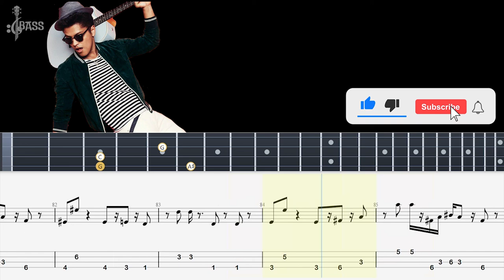Bruno Mars - Treasure (Official Bass Tabs)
Bruno Mars - Treasure (Official Music Video)
treasure bass cover,
treasure bass tutorial,
treasure bass boosted,
treasure bass backing track,
treasure bass solo,
treasure bass only,
treasure bass guitar cover,
treasure bass cover slap,
treasure bass tab,
boy treasure bass boosted,
mmm treasure bass boosted,
my treasure bass boosted,
slow motion treasure bass boosted,
ateez treasure bass boosted,
orange treasure bass boosted,
treasure bass cover tutorial,
bruno mars treasure bass cover,
my treasure bass cover,
treasure live bass cover,
treasure going crazy bass boosted,
treasure bass guitar,
treasure bass line,
treasure bass lesson,
treasure bruno mars bass lesson,
treasure bruno mars bass,
treasure bruno mars bass boosted,
treasure bruno mars bass backing track,
treasure bruno mars bass cover tutorial,
treasure no bass,
treasure on bass,
treasure bass pdf,
treasure rocksmith bass,
treasure bass slap,
sam bass treasure,
treasure bass transcription,
treasure without bass,
treasure 3d bass boosted,
treasure boy 3d bass boosted
bruno mars bass cover,
bruno mars bass boosted,
bruno mars bass tabs,
bruno mars bass player,
bruno mars bass tutorial,
bruno mars bass cover 24k magic,
bruno mars bass lines,
bruno mars bass guitar,
bruno mars bass boosted songs,
bruno mars bass backing track,
grenade bruno mars bass boosted,
fly bruno mars bass boosted,
billionaire bruno mars bass boosted,
freestyle bruno mars bass boosted,
bruno mars bass cover treasure,
bruno mars bass cover that's what i like,
bruno mars bass cover chunky,
bruno mars bass cover locked out of heaven,
bruno mars bass cover finesse,
skate bruno mars bass cover,
bruno mars drum and bass,
door open bruno mars bass,
bruno mars epicenter bass,
bruno mars uptown funk bass,
bruno mars uptown funk bass cover,
bruno mars finesse bass cover,
bruno mars finesse bass,
bruno mars uptown funk bass boosted,
bruno mars uptown funk bass tutorial,
bruno mars bass guitar cover,
treasure bruno mars bass guitar,
grenade bruno mars bass,
gorilla bruno mars bass boosted,
gorilla bruno mars bass cover,
grenade bruno mars bass tab,
bruno mars treasure bass isolated,
24 karat bruno mars bass cover,